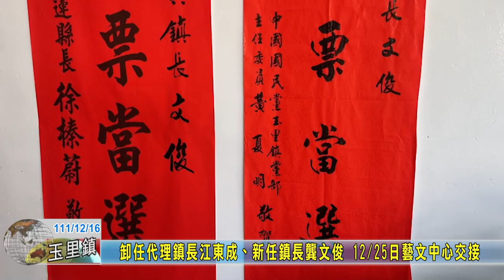20221216 03 卸任代理鎮長江東成、新任鎮長龔文俊 25日藝文中心交接